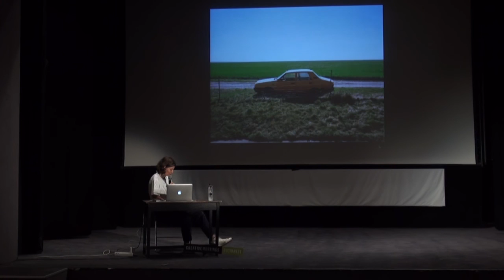Daniela Groza: Be Kind for Real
Daniela Groza at CreativeMornings Bucharest, July 2016. Free events like this one are hosted every month in dozens of cities. Discover hundreds of talks from the world's creative community